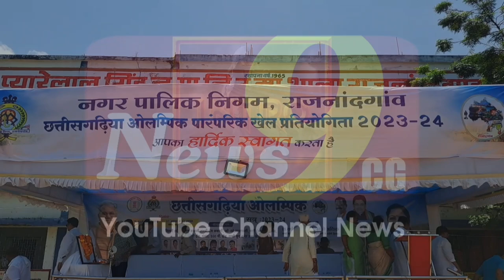छत्तीसगढ़िया ओलंपिक की सराहना | फिर से बचपन के दिन याद आ गया | छत्तीसगढ़िया ओलंपिक का शुभारंभ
cg movie
cg
cg comedy
chhattisgarhi gana
chhattisgarhi song
chhattisgarh news
chhattisgarhi picture
chhattisgarh samachar
chhattisgarhi video
chhattisgarhi film
amlesh nagesh
chhattisgarhi gana
satish jain
satish jain cg movie
sunil soni new song
Chhattisgarh News
Madhya Pradesh News
Today News
Breaking News
Latest News
mp news
Chhattisgarh, Chhattisgarh news, Chhattisgarh hindi news
Chhattisgarh latest news
Chhattisgarh latest hindi news, Chhattisgarh today news
Chhattisgarh news in hindi
Cg news,cg hindi news
cg latest hindi news
cg crime news
Chhattisgarh crime news
cm bhupesh baghel bhent mulakat
cm bhupesh baghel bhent
mulaqat
cm bhupesh baghel sakti live
cm bhupesh baghel kafila
cm bhupesh baghel song
cm bhupesh baghel new car
cm bhupesh baghel khairagarh
cm bhupesh baghel family
cm bhupesh baghel
cm bhupesh baghel today
bhilai times
Rahul Gandhi
Priyanka Gandhi
छत्तीसगढ़िया ओलंपिक